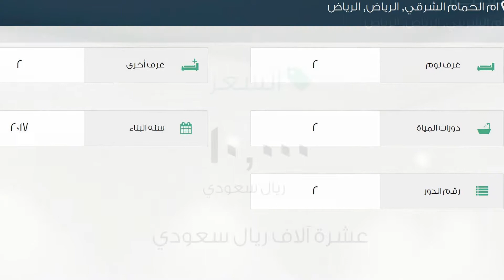شقة للإيجار في شارع الخليف, حي ام الحمام الشرقي, مدينة الرياض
تفاصيل العرض:-

رقم: 2394890

ميزات:-

2 الغرف, 2 غرف أخرى, 2 عدد دورات المياه, 2 رقم الدور, 2017 سنة البناء, سكني, تجاري, صالة